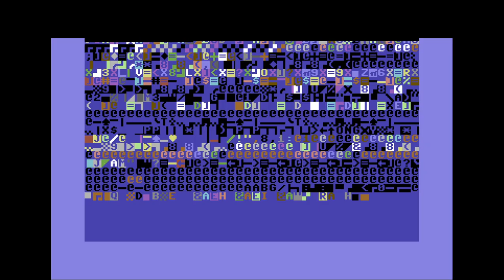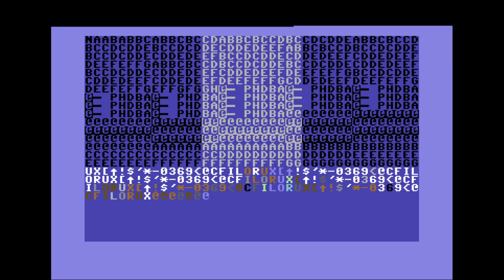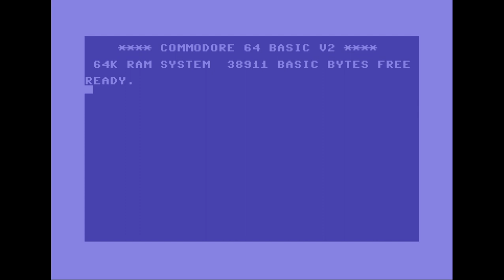Oxyron - 4 Years | C64 Demo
Release Date :
7 April 1996

AKA :
4 Years Oxyron

Released At :
Symposium 1996

Achievements :
C64 Demo Competition at Symposium 1996 :  #3

Code :
Fuben of Oxyron, Relax Magazine Staff

Graphics :
Alias Medron of Chromance, Padua, Samar Productions
RRR of Oxyron, Relax Magazine Staff

Charset :
Skud of Chromance